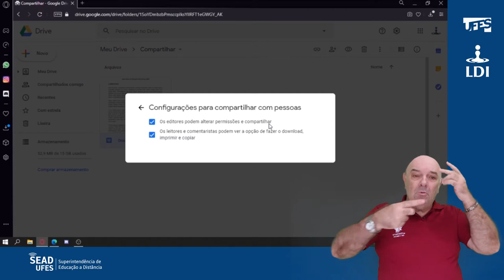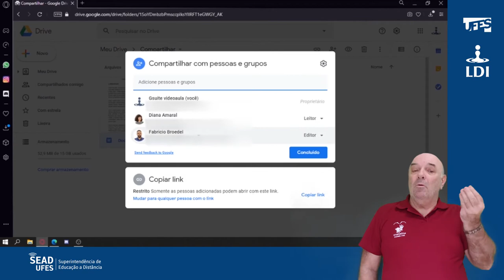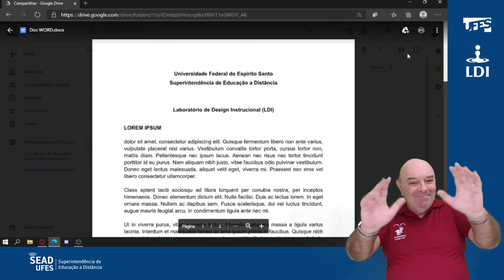Google Drive: Permissões e impedir download de arquivo (LDI/Sead/Ufes) [LIBRAS]